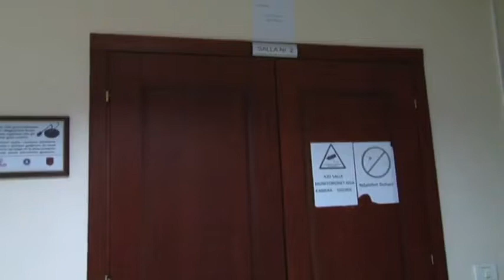PROKURORIA SEKUESTRO VLORE ABC NEWS